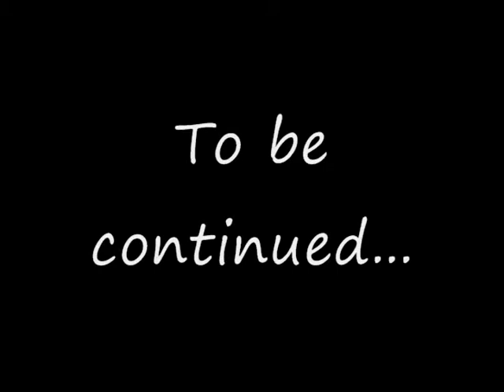The Good News Church Youth Camp Video 4